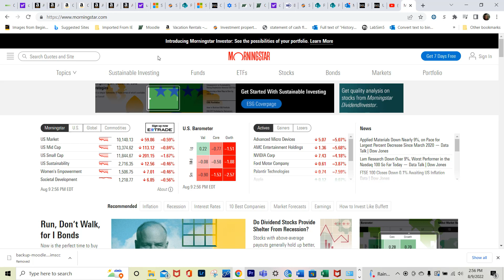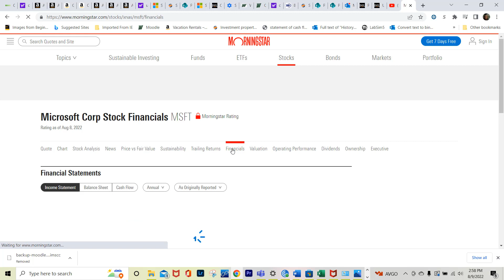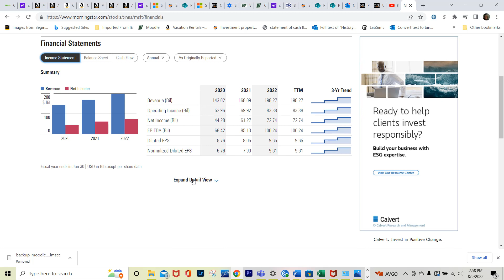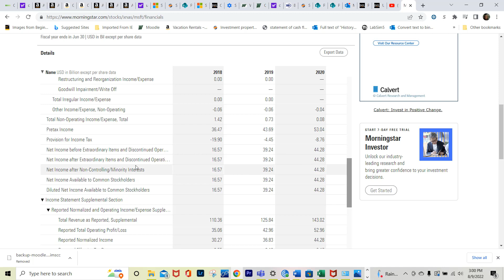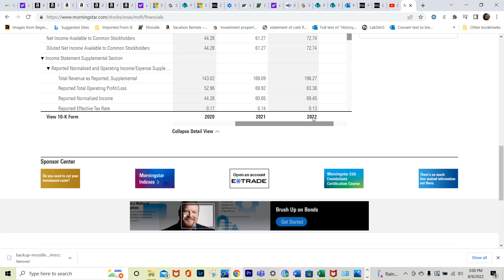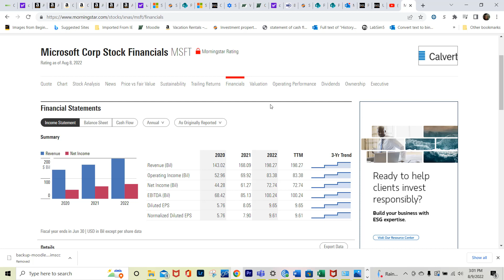How to navigate Morningstar.com for Revenue and Net Income financials for Fall 2022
In this video we will be navigating the website to research Revenue and Net Income financials.